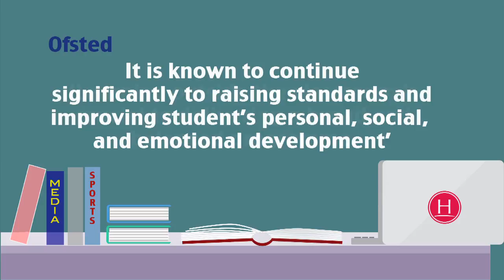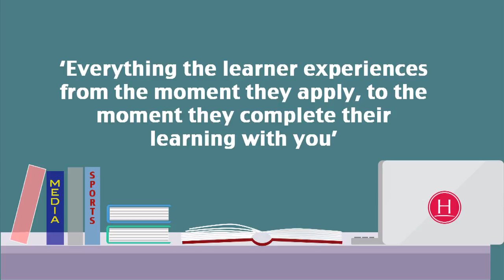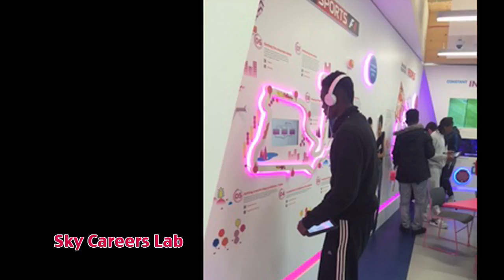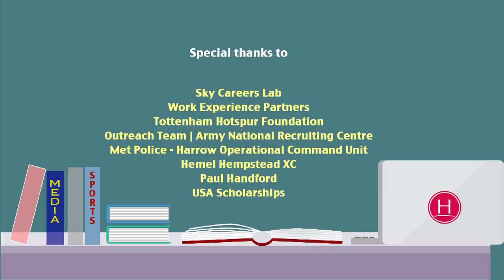Sport Expo 2015 Harrow College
Harrow College Sports Department showcasing their activities throughout the year.